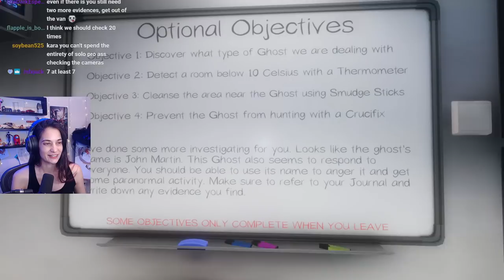SOLO PRO ASYLUM RUN